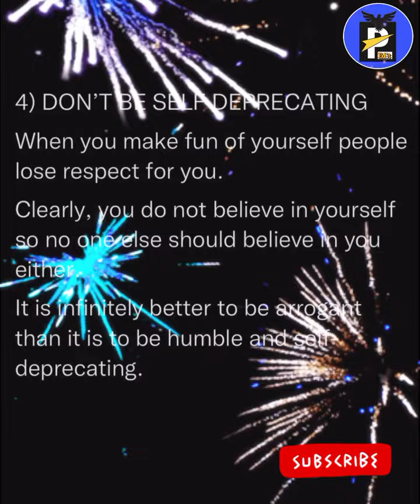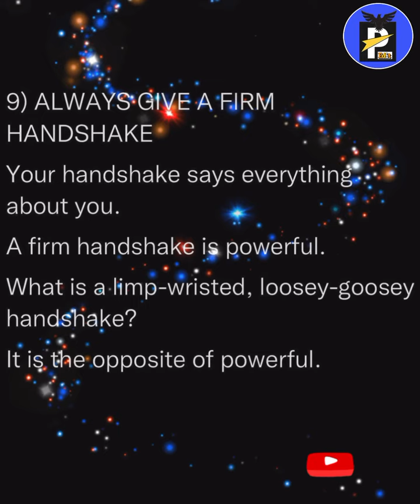Secretes of Projecting Power & Becoming a Powerfull Leader 🤔👏💖